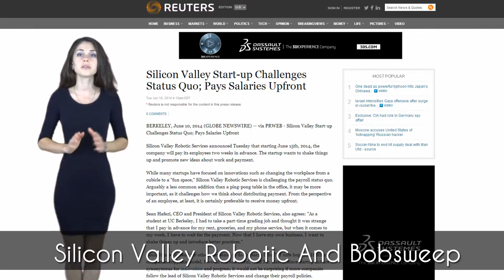Silicon Valley Robotic And Bobsweep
The Sillicon Valley Robotic Service and Bobsweep are coming together for something new. The both sides of the project are amazing. Check it out.